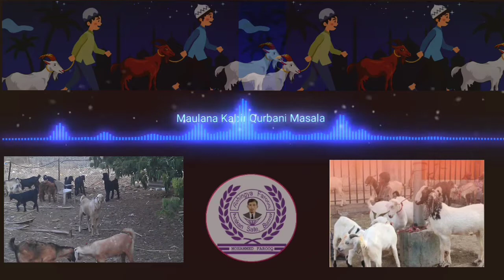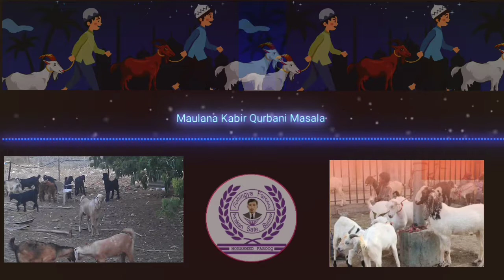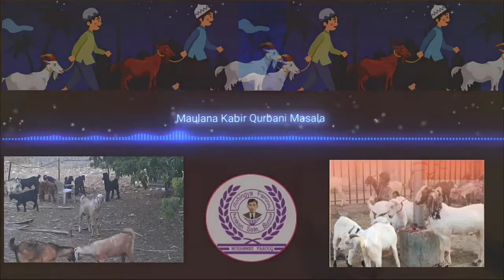Qurbani ki masala Maulana Kabir by Rohingya Farookh